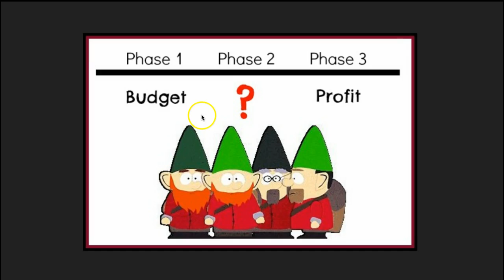Intro to Forward Mapping: No plan